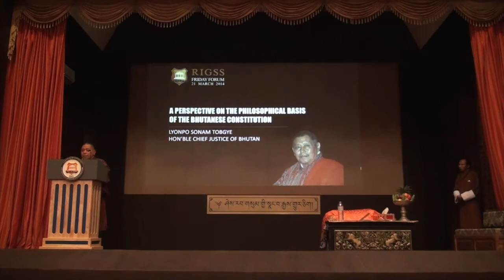4th Friday Forum: A Perspective on the Philosophical Basis of the Bhutanese Constitution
4th "Friday Forum" Lecture: "A Perspective on the Philosophical Basis of the Bhutanese Constitution" on 21March 2014 by by Lyonpo Sonam Tobgye, Honourable Chief Justice of Bhutan.